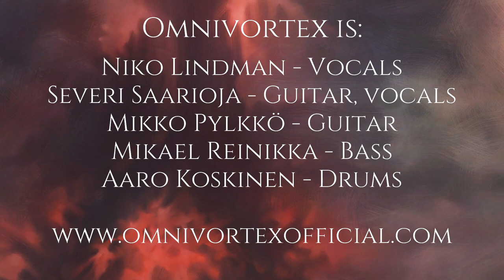Omnivortex - Full performance at Total Death = Total Live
Full pre-recorded performance at Total Death = Total Live -Livestream event on April 2nd by Helsinki Death Fest.

0:00 At the Mountains of Madness
4:43 Gargantua
9:19 Cephalic Fluid Extraction
13:11 Barren